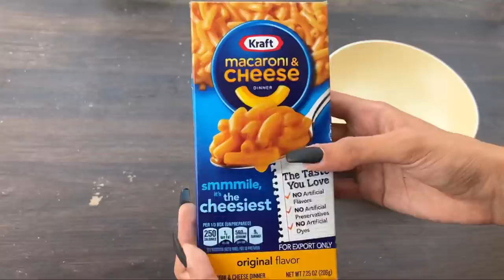Kraft Mac and Cheese Review | Mac And Cheese Easy Recipe 😋😋 | So Saute